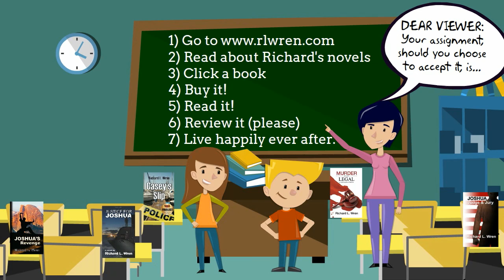Wit's End #86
Number 86 in my online comic strip series. my latest novel, JOSHUA: JUDGE & JURY from Amazon.com. up for free announcements when new cartoons come out, as well as my e-newsletter, and follow me on Twitter @WriteEZrightnow